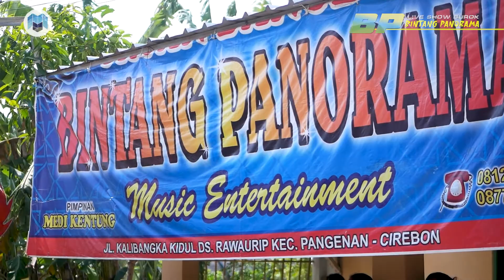Lintang Raina - Burok Bintang Panorama Live Rawaurip 26-07-2022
Dok. Khitanan Bastian Billal Ardiansyah | Pemangku Hajat Bpk. Zaenudin Ibu Emun | Tempat: Kalibangka kidul Rawaurip Pangenan Cirebon